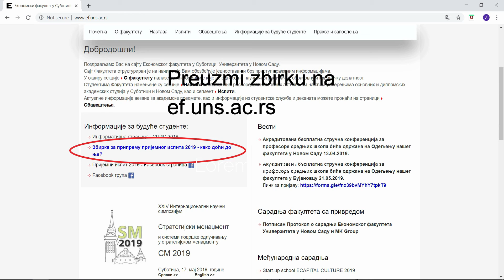Ekonomski fakultet Subotica - Odeljenje u Bujanovcu poziva te na upis!